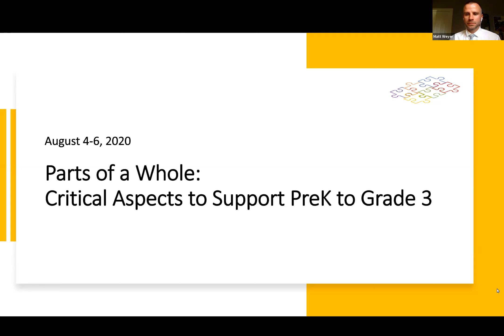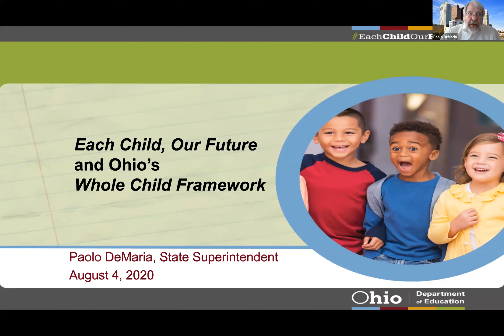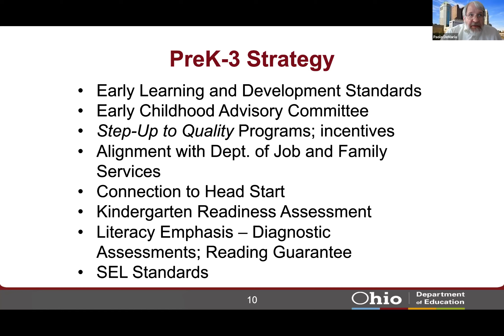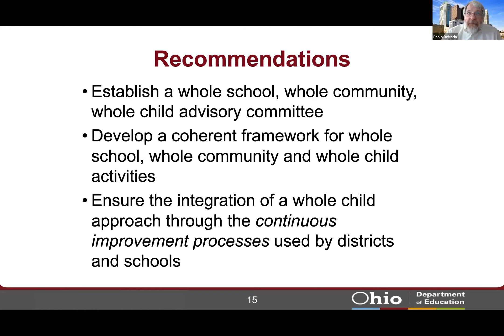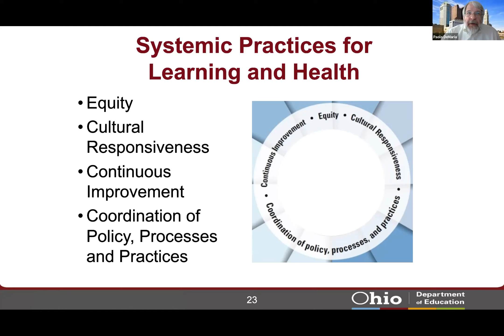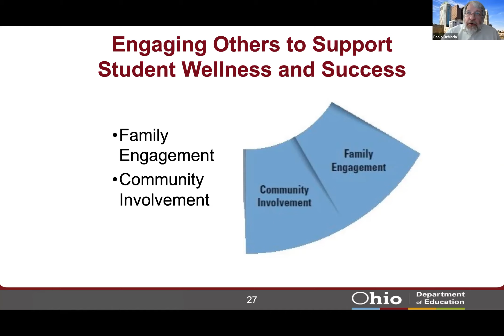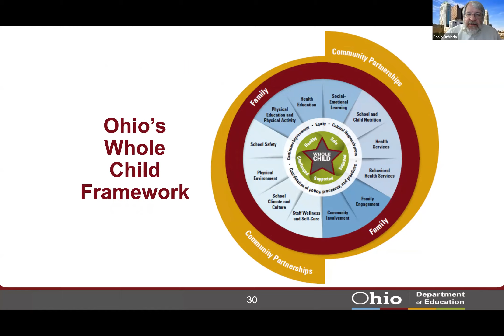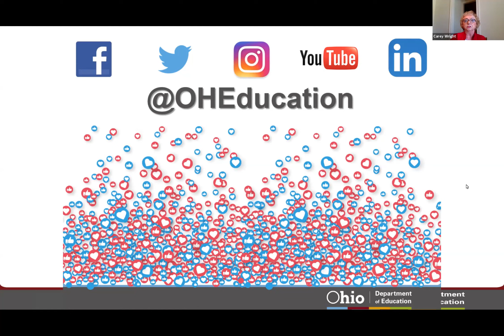Aligning Policy and Practice to Improve Third Grade Outcomes in the Era of Covid-19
The Keynote by the state school chief from Ohio and the panel discussion with school chiefs from Mississippi, Wyoming, and West Virginia will highlight the need for greater coherence and alignment in the transition to school and early grades to support students’ foundational skills and approaches to learning. What have state education agencies planned and done to work toward aligning standards, high quality curriculum, and classroom practice to support all students’ early learning? How can this approach be launched and sustained as schools are re-opening under various models?  How can the whole child approach be implemented in a hybrid or remote learning model? What are considered best practices for young learners in PreK-3 to adapt to new in-classroom routines and remote learning?